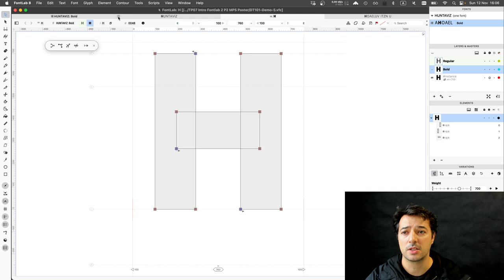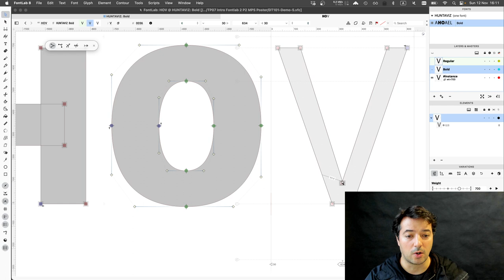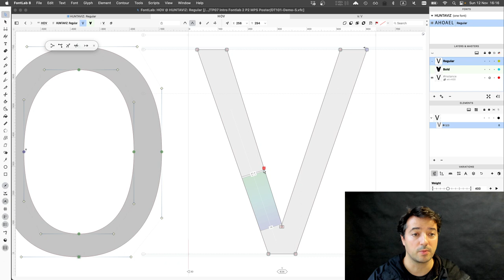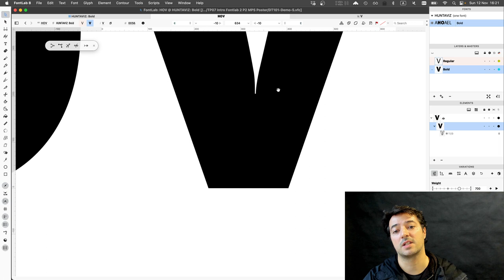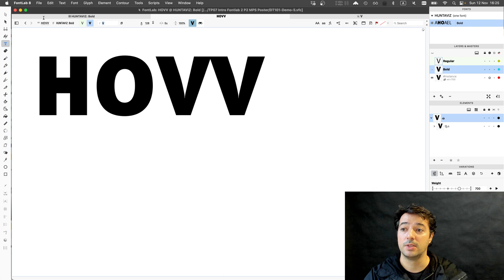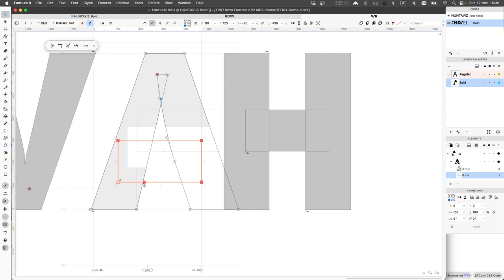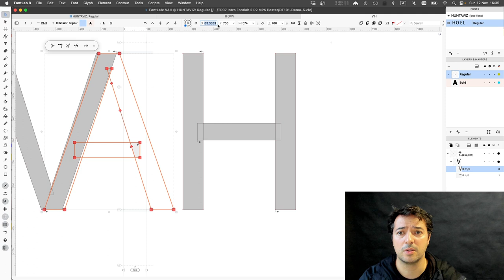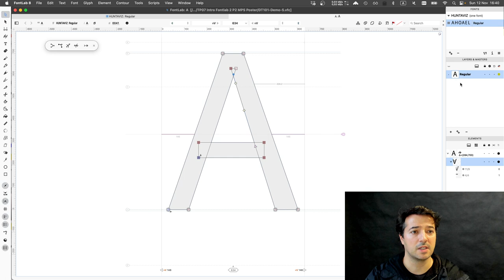DT101 - Fontlab 8 Tutorials #12 Bold Masters (Glyphs H O V)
Video editing of a few characters. These videos can be seen at double speed. Nothing very interesting… except I troubleshoot some of the options with interpolation and visual weight (inktraping diagonals and joints).
Especially when you use smart corners or other edition options that give a "filter" element.

make sure you are editing all characters in the same element, or maintain master compatibility.

in the end, there are several issues with the A again… I should (will make?) have made an extra video showcasing the Expand Filters option from the Menu element. You can also do a remove overlap.

Also a combine and separate to Elements is also useful command.